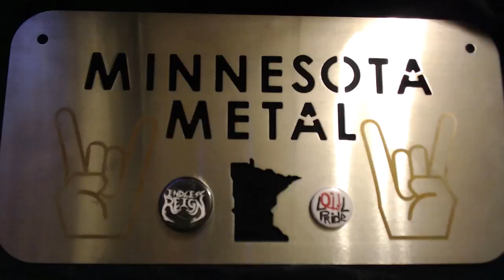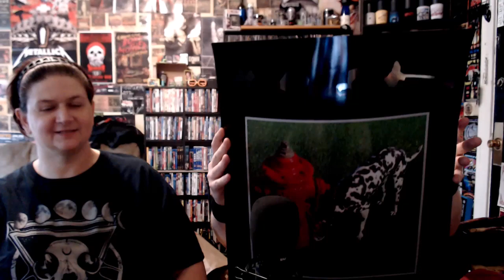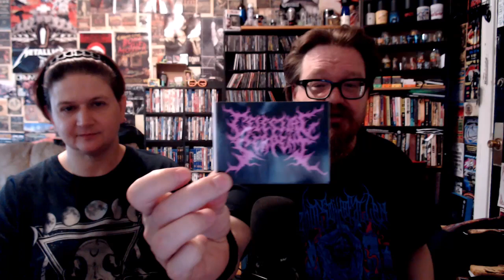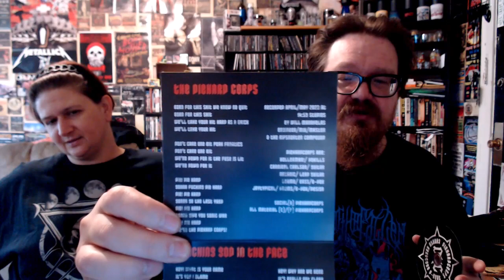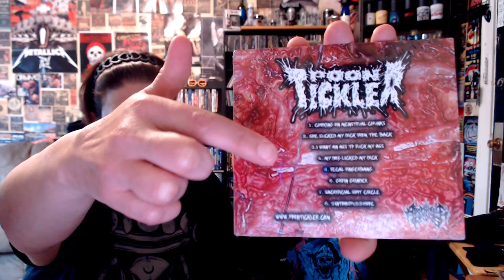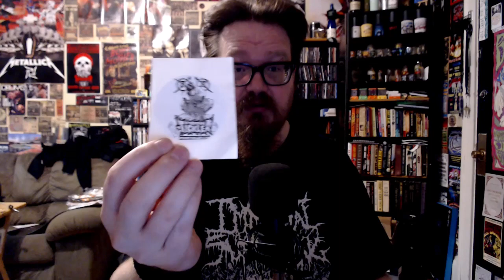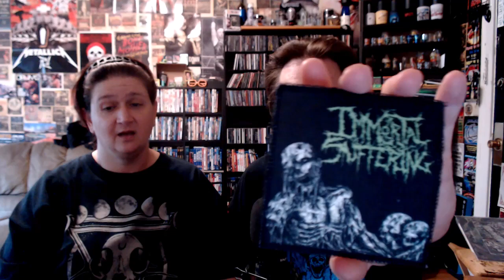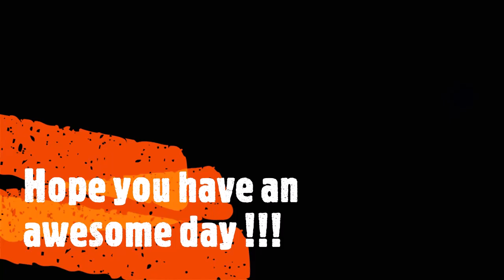Fulton RUSH beer day - and - Midwest Deathfest 2023: The Music, The Mayhem ... The MERCH !!!!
Started the day at @FultonBrewery for the release of RUSH Golden Ale, beer was good, the hang was better.  So many cool people and new friends, but we had to be off...

...for Midwest Deathfest 2023 at Minnesota Music Cafe, with MORE cool people, friends, killer bands and a crap-ton of merch !!!

T-Shirts: Echoes of the Fallen

Intro/Outro Music: The Zealots